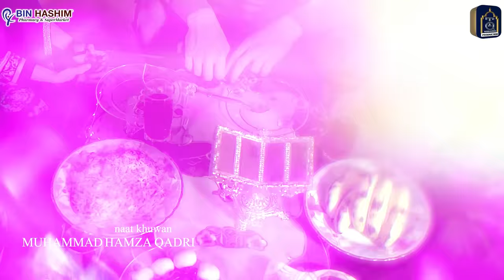Hafiz Tahir Qadri | New Ramzan Kalam 2021 | Mujhko Ramzan ka Mahina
Record Label: *Hafiz Tahir Qadri *
Credits:-
Naatkhuwan : Hafiz Tahir Qadri, Hafiz Ahsan Qadri, Hanzal Qadri and Hamza Qadri
Audio: Rao Wassay (RWDS)
Composition :Hafiz Tahir Qadri
Poet: Allama Nisar Ali Ujagar
DOP: Syed Bilal Sani
Edit & Post: Taha Qadri

Aya ALLAH ka mehman
Aya he Maah e Ramzan
Le kar hathon mei Quraan

Rahmat e Ramzan Rahmat e Ramzan
Rahmat e Ramzan
Rahmat e Ramzan

Mujhko Ramzaa ka mheena acha lagta he
Sahri o Iftaar krna acha lgta he

Ramzan k roze rkhunga
Main sari namazen prhunga
Quraan ki tilawat karunga
Or deen ki baten seekhunga

Rahman raazi hoga Rahman raazi hoga

Dekho flak pe chand chamka maah e ramzaa aya
Nikhra nikhra har ek chehra maah e ramzaa aya

Pure maheenay roze rakhna acha lagta he

Mujhko Ramzaa ka maheena acha lagta he

Bacho roza rakhna he qurb khuda ka paana he
Raazi hota he REHMAAN aya he maah e ramzan

Ramzaa mei momin k muqaddar roshan lagte hein
Masjid k mehraab o mimbar roshan lagte hein

Masjid mei logon ka barhna acha lagta he

Rab ki Rahmat ghar ghar utri aya he mehmaan

mazy mazy ki khushbu pheli Saje hein dastar khuwan

Iftaari mei mil kar khana acha lgta he

Gunbad e khazra k saye mei ham sab bethe houn
Dastar khuwan saja ho lab par un ki naatain houn

Taiba mei Iftaari karna Acha lagta he he

Mujhe neik banna he mujhe neik banna he mujhe neik banna he

Nafraton ko chor k tote dilon ko jour k maah e ramzaa ki barkat se ek banna he

Rishwat lena or dena soud pe Business q karna maah e ramzaa ki barkat s bachte rehna he

Gheebat or chughal khori neiki se he ghaddari
Maah e ramzaa ki barkat se sach hi kehna he

Ashra e rahmat ashra e bakhshish naar se azaadi
Maang ujagar apni
bakhshish ban ja faryaadi

Rab se duaen krte rehna acha lagta he